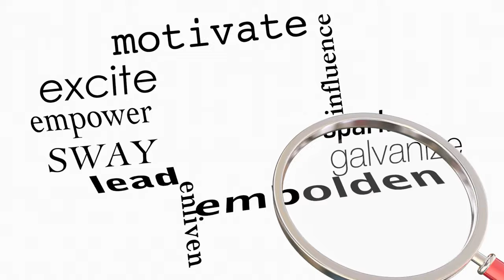Ep. 6: Direction or Speed?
n this episode of "Try Again with Monique," we delve into the age-old question of whether it's more important to have direction or speed in life. Is it better to move fast in a certain direction, or to take your time and be sure you're headed in the right direction? Monique will explore both sides of this debate and offer insights into what it means to be successful and fulfilled. Whether you're a go-getter or a more cautious type, this episode will challenge you to think about what really matters in life.